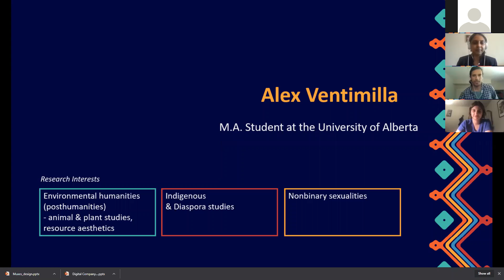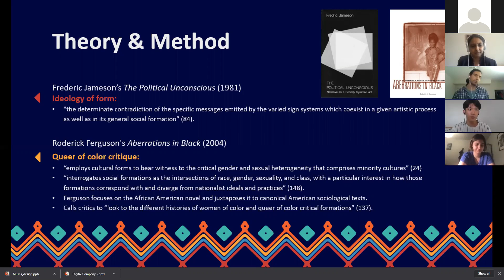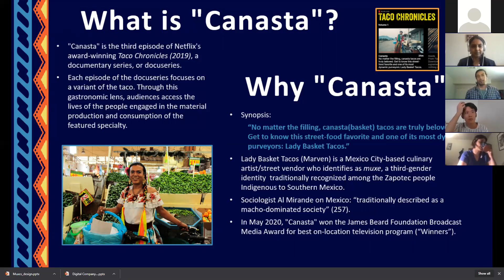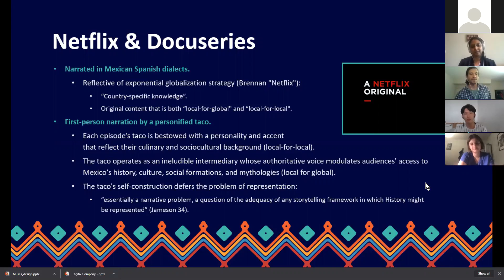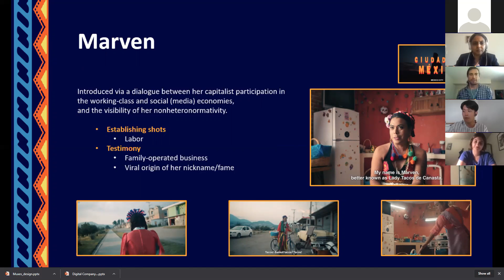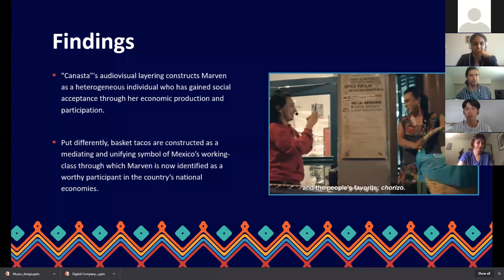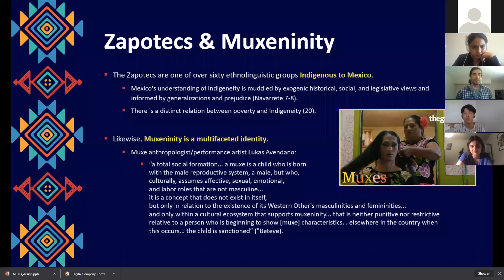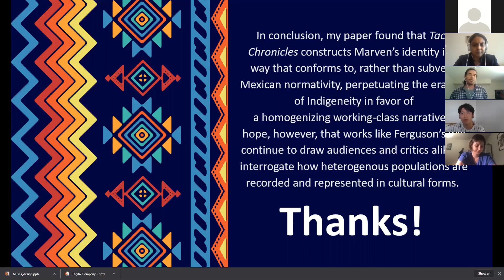Muchos Tacos, Pocas Muxes (Many Tacos, Few Muxes)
Full Title: Muchos Tacos, Pocas Muxes (Many Tacos, Few Muxes): Gastronomy, Indigenous Nonheteronormativity, and Mexican National Identity in Netflix’s Taco Chronicles (2019).

About the Speaker:  Alex Ventimilla (he/him) is an English & Film M.A. student at the University of Alberta and a research assistant at SpokenWeb. After working as an ESL teacher in Prague for five years, he graduated cum laude from Vrije Universiteit, Amsterdam, with a B.A. in English Literature and Society and a minor in American Studies. His principal research interests are Human-Animal Studies, Science Fiction, Popular Culture, and Indigenous Studies. His B.A. thesis focused on the representation of nonhuman extinction in Margaret Atwood’s Oryx & Crake, and he is currently working on his MA capstone project, a habitat study comprising a collection of Coyote Tales, a storytelling form Indigenous to North America. In the fall, he will begin working toward a Ph.D., focusing on representations of dinosaurs in popular media.

Abstract: My paper will analyze the construction and representation of the multidimensional identity of Marven, a culinary artist featured in Netflix’s documentary series Taco Chronicles (2019). Popularly known by the pseudonym Lady Tacos de Canasta, the Mexico City-based chef owns and operates a food cart specializing on tacos de canasta (Spanish for basket-tacos), a popular working-class staple. Merven also identifies as Muxe, a third-gender designation traditionally recognized among the Zapotec people Indigenous to the Isthmus of Tehuantepec region in Southern Mexico. I posit that the program’s representation of Marven as both Muxe and street food vendor intends to demonstrate how the country’s rich gastronomic tradition reflects its population’s social heterogeneity. However, I will show that a closer examination exposes the precarious socio-ontological conditions of Marven and Muxes as a whole, given that their Indigeneity and nonheteronormativity stand in opposition to a postcolonial national identity edified upon heteropatriarchal Christian principles and an alleged (post)racial homogeneity. Thus, I argue that while the documentary semiotically re-presents Marven and her food as conciliatory vessels upon which Mexico’s numerous oppressed identity groups may build bonds of solidarity, it overlooks the canonical notions of national identity that continue to marginalize her and millions of other subaltern citizens. Further, its characterization of the taco, the country’s most emblematic culinary creation, as a vehicle for integration and acceptance ultimately reifies Mexico’s problematic ideals of a homogeneous national identity.